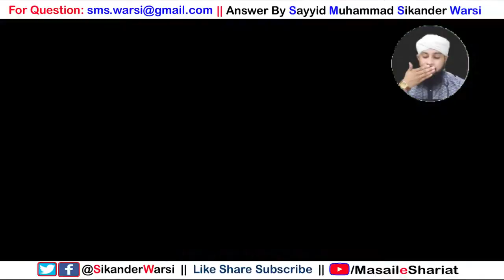Roze Ki Niyat Dua Sehri Me Bhool Jaye To Kya Roza Ho Jayega Masail e Roza 20190502 2132081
Topic                                                                                         अगर कोई सेहरी में रोज़े की दुआ पढ़ना भूल जाएं या रोज़े की दुआ न पढ़े तो क्या रोज़ा हो जाएगा,।
Agar koi shaks Sehri Me roze ki dua padhna bhool Jaye to roza Hoga ya nahi,